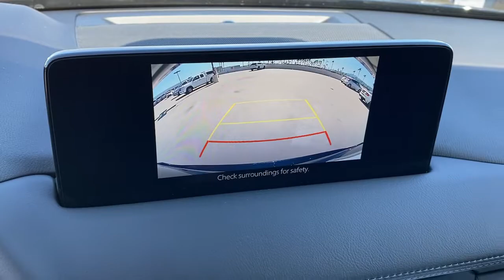2022 Mazda CX-5 Tustin, Irvine, Orange County, Santa Ana, Costa Mesa, CA M566325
Deep Crystal Blue Mica New 2022 Mazda CX-5 available in Tustin, California at Tustin Mazda. Servicing the Irvine, Orange County, Santa Ana, Costa Mesa, CA area.
2022 Mazda CX-5 2.5 S Preferred Package - Stock#: M566325 - VIN#: JM3KFBCM6N0566325

Tustin Mazda
28 Auto Center Dr